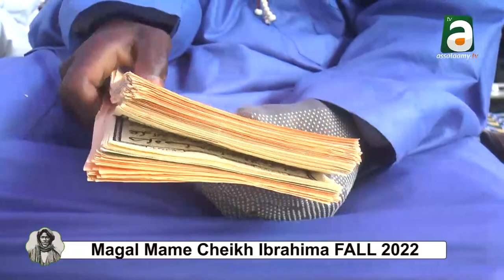Magal Mame Cheikh Ibrahima FALL 2022: "Bis bi mu amé ngërëmal Serigne Touba